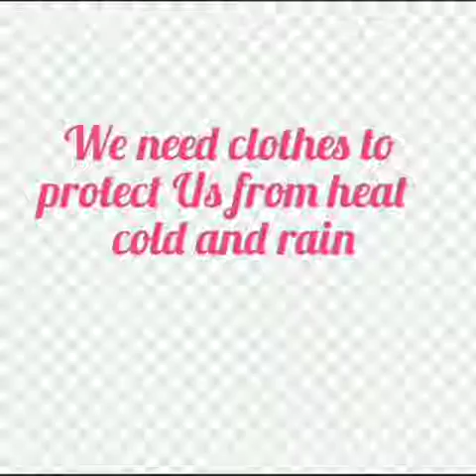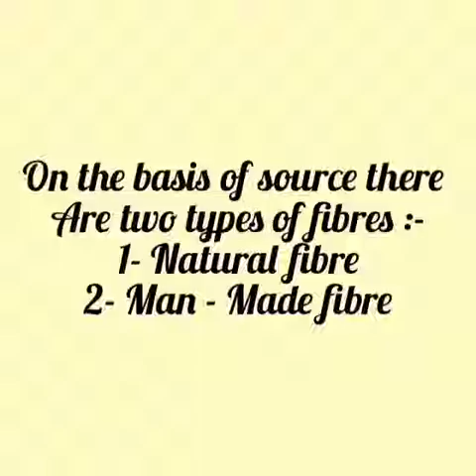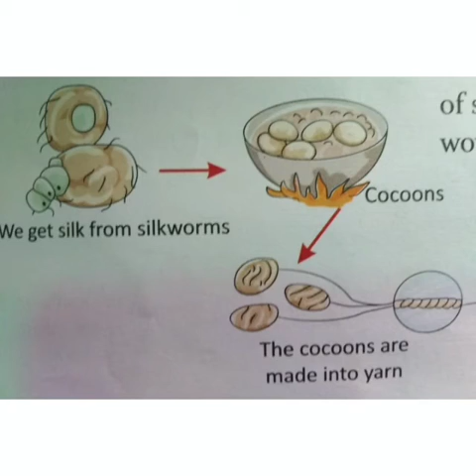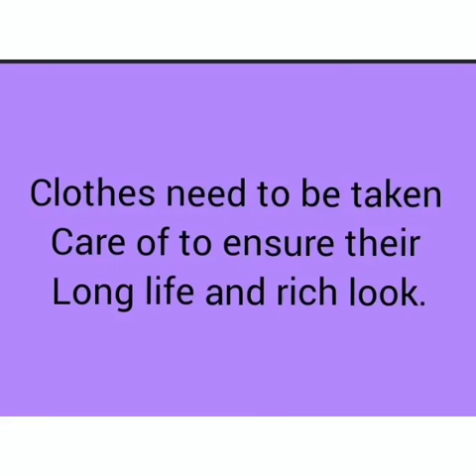Class 3 - EVS - C5 - Clothes we Wear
Humpty Dumpty School